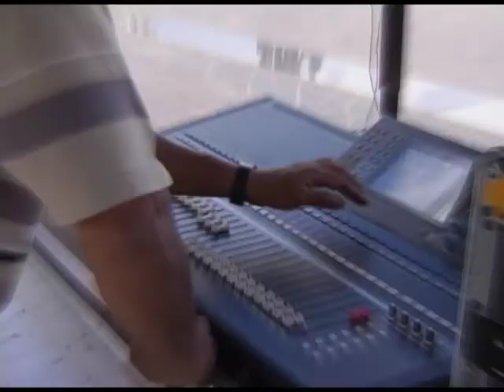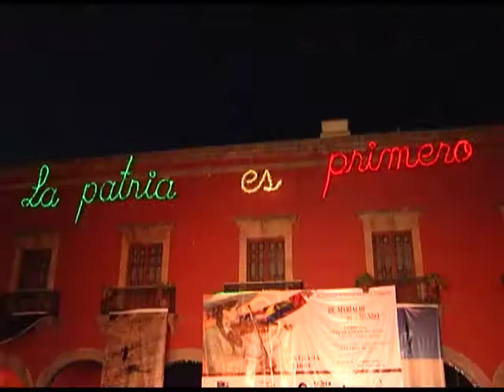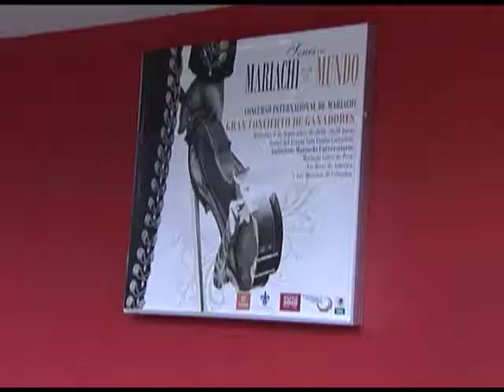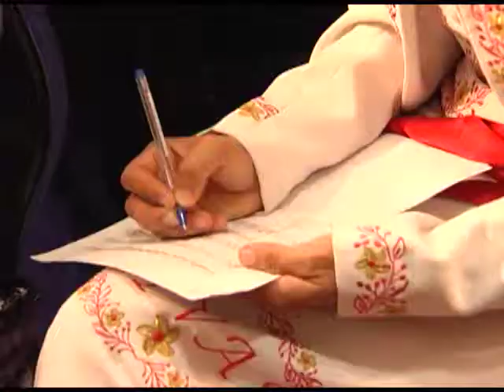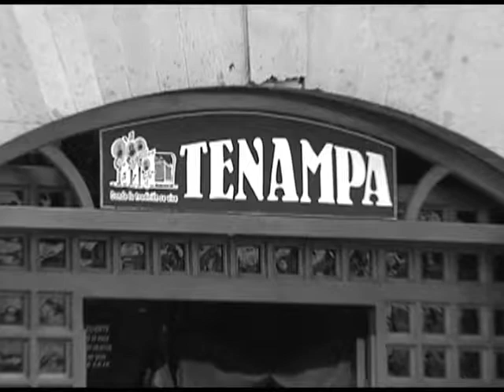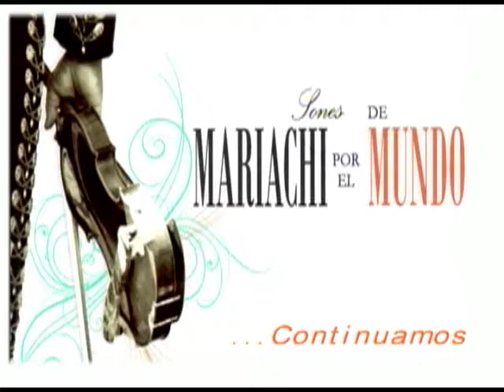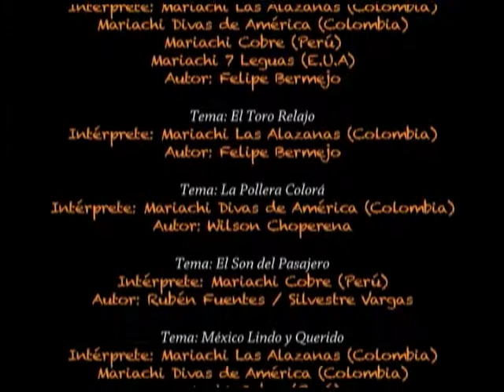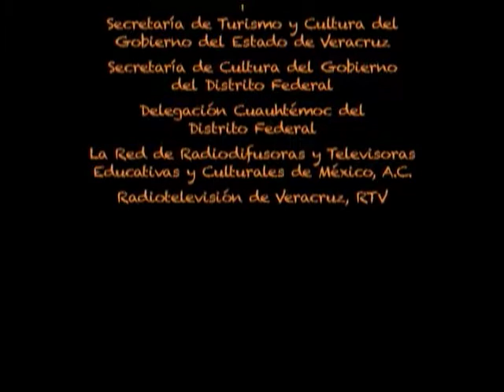Sones de mariachi por el mundo Tradiciones y folklore Capítulo 6